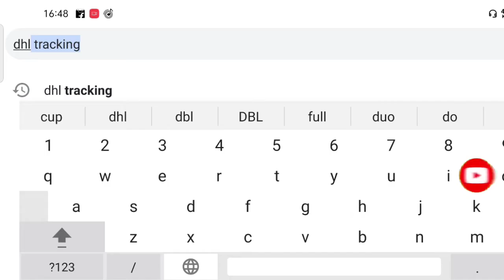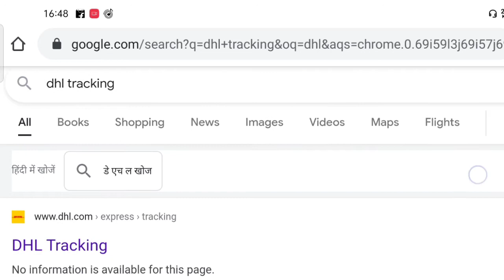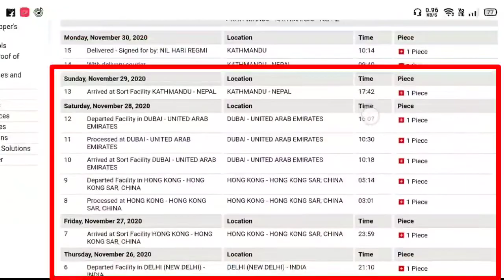dhl tracking | How to track dhl courier | dhl express tracking | how to track dhl shipment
hl tracking   & dhl express tracking   &  dhl courier kaise track kare  &   how to track dhl shipment
dhl courier service
In this video dhl express related video all information are available.